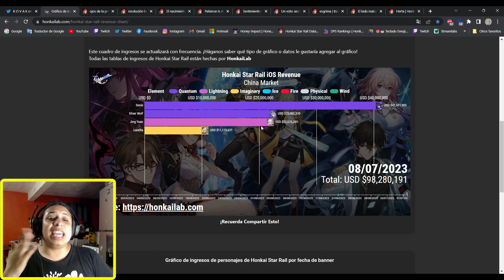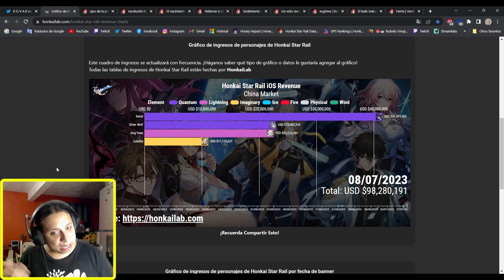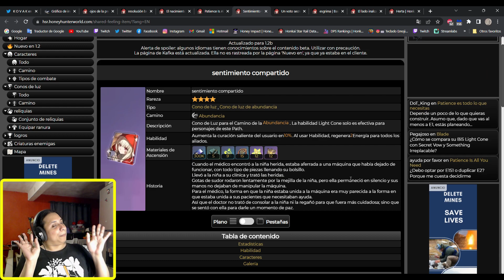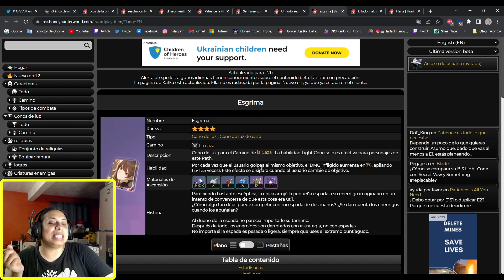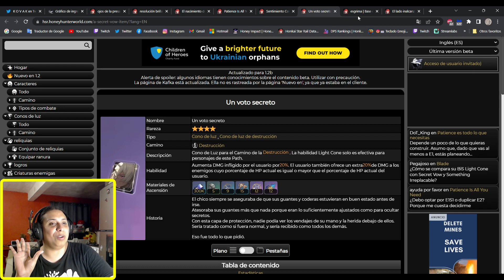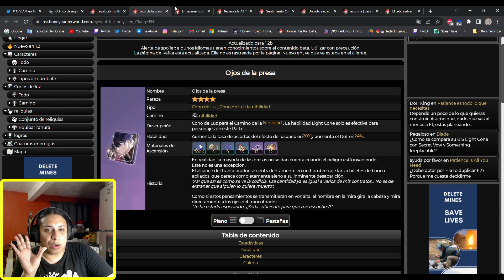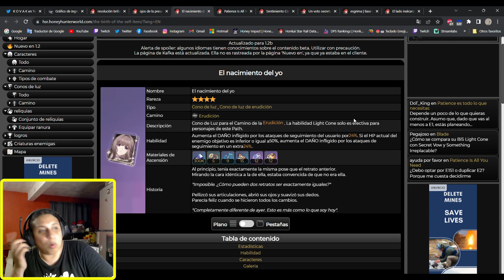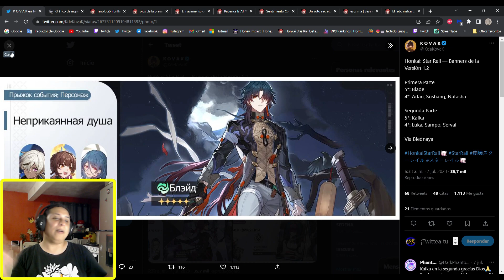🟥BANNERS OFICIALES de Blade y Kafka🟥 Cual vale mas la pena?🤔 | Honkai Star Rail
Aqui les dejo mi Canal de Twitch donde andare haciendo directos ​😄​

Siganme en Twitter! xD alli ando publicando siempre todos los videos y filtraciones de Genshin😏​

Tambien mi canal de Discord hay por si quieren chismear o platicar 🥰​